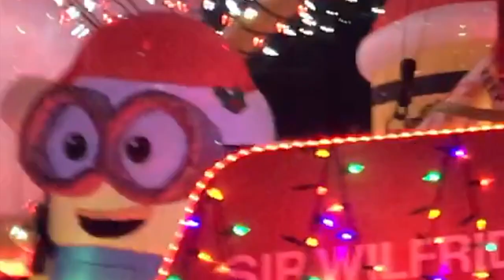LIGHT UP'S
Lady smith and Duncan light up in one. Lots of fireworks and festive music.